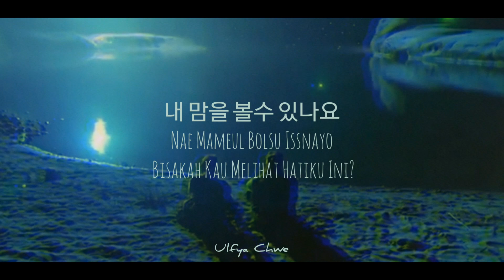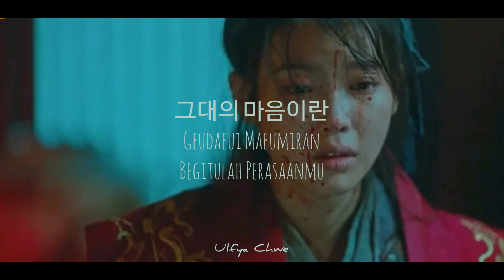HEIZE(헤이즈) - CAN YOU SEE MY HEART (내 맘을 볼수 있나요) |OST HOTEL DEL LUNA| LIRIK DAN TERJEMAHAN